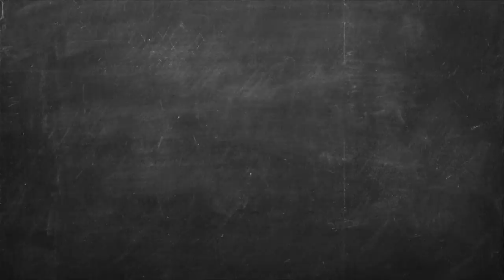Σουφλέ Black Forest Επ. 08 | Kitchen Lab TV | Άκης Πετρετζίκης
Σουφλέ black forest | Soyfle black forest | Άκης Πετρετζίκης

Παρουσίαση: Άκης Πετρετζίκης TV
Σκηνοθεσία: Πάνος Γεωργίου
Αρχισυνταξία: Τζίνα Γαβαλά
Διεύθ. Φωτογραφίας: Γιώργος Μιχελής
Οργάνωση Παραγωγής: Διαμαντής Αρακάς
Εμπορικό Τμήμα: Mary-Rose Ανδριανοπούλου,  Ζωή Κωνσταντοπούλου
Β. Σκηνοθέτη: Πολύβια Μενοίκου
Τεχνικός Προϊστάμενος: Θ. Σαββάκης, Βασίλης Καρυπιάδης Ο.Ε.
Σκηνογραφία: Αναστασία Χαρμούση
Γραφικά: Παναγιώτης Πατσιαούρας
Sous Chef: Μάρκος Παπακωνσταντίνου
Βοηθός Sous Chef: Λευτέρης Αντωνίου
Βοηθοί Κουζίνας: Κωνσταντίνα Χανδρινού
Διευθ. Παραγωγής: Φώτης Κοντογιαννόπουλος
Floor Manager: Διονύσης Κυπριώτης
Οπερατέρ: Νίκος Μπελέσης, Δημήτρης Τοκούρογλου
Χειριστής Ρομποτικής: Νίκος Κουρέας
Χειριστής Cam Rail: Παν Παν
Ηχολήπτης: Κωνσταντίνος Κουράτος
Μοντάζ: Ειρήνη Κεφαλά, Ηλίας Αποστολίδης, Claudia Sprenger
Βοηθός μοντάζ: Μαριάννα Πετρίδου
Ηλεκτρολόγος: Μάκης Λάντος
Εκφώνηση: Τζίνα Γαβαλά
Ενδυματολόγος: Αλέξης Φούκος